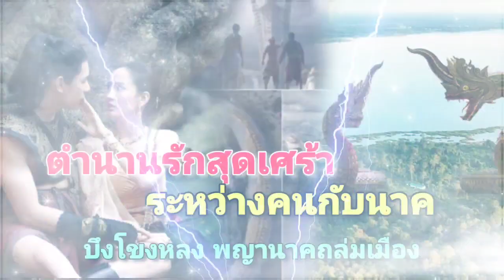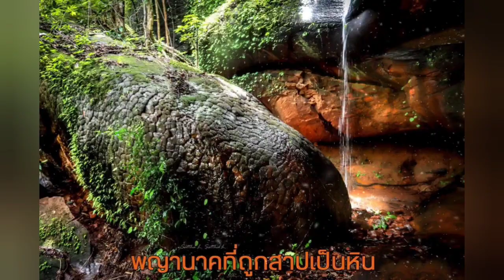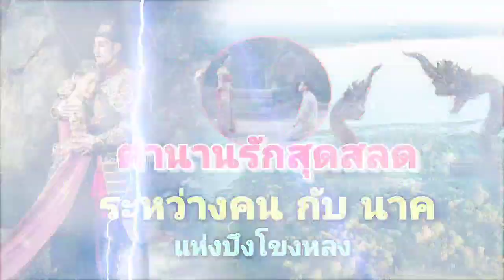ตำนานรักต่างเผ่าพันธุ์ระหว่างคนกับนาค แห่งบึงโขงหลง จ.บึงกาฬ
รักต่างเผ่าพันธุ์ระหว่างคนกับนาค แห่งบึงโขงหลง จ.บึงกาฬ